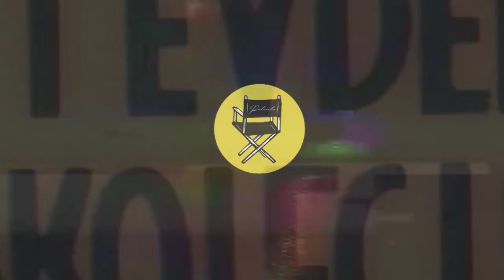Dormi na Praça - Joao Paiva MC [CLIPE OFICIAL]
[FICHA TÉCNICA]
Direção e filmagem: Isabela Alves

Produção musical: XitãoBEATZ / Estúdio Terra Firme @firmecoletivoterra / Matilha Lab @matilha.lab

[LETRA]
(João Paiva)
Eu
Dormi na praça e vi que enquanto a vida passa
Nos se mata ali de graça pra ter mais que o essencial
Vi lá no comercial consumo em potencial
E a honra que ta no mérito eu num quero nem a pau
Minha caneta é parafal, minha bombeta é para Blazer
E eu deixei sua mãe em choque, pelo menos num é de teaser
Pensei fora da caixa, caguei pro que cê acha
E pro otário que me tacha vagabundo e delinqüente
Deixei de mãos atada, foda-se a pátria amada
Vi que não ta preocupada com o futuro da minha gente
É só madeirada diferente, em quem que ocê é crente?
No honesto que mentiu ou no imbecil que fez sua mente?
Depende de quem cê põe na frente
Cês são herdeiros da frieza desse antepassado seu
E da mania de grandeza do egoísmo europeu
Cristão não deu a Mao, aprendeu com o filisteu
Esqueceu que pregou perdeu e matou quem não se benzeu
Política é circo e pão, os direito nós já perdeu
É rezar pra eu não ter razão e parar de esperar em deus
É a pílula do Morpheu, é a química que  num rola
Entre a mãe pátria e o filho teu rejeitado pela escola
E o coração bate na sola do pé que num sapato
Vendeu na boca barato pra comprar um saco de cola
E decola
Assovia se ver freguês
Trampando de vigia na ponte da rua três
Tudo 2, no L2, ali atrás
Quanto mais vão cair, quantos mais satanás?
Aí da mansão cê vê também?
Ou ta com pressa pra esperar e preguiça pra fazer o bem?
Cansei de ver ocês falar que opção todo mundo tem
Eu vou acreditar em quem? Onde deus é uma nota de cem
Prefiro ser ateu e não um bosta
AMÉM!